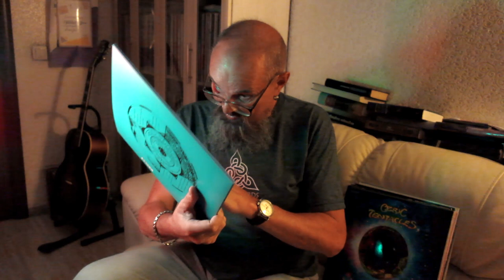Алексей Рыбин про Ozric Tentacles - Arborescence - 1994